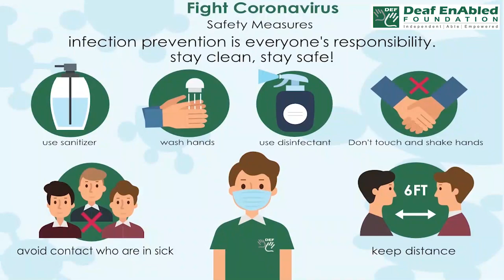On top of the world:- Idiom of the Day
Meaning- feeling very happy and delighted​

Sentence- 1. She was feeling on top of the world after winning the tennis tournament. ​
2. He was on top of the world after she agreed to marry him.​